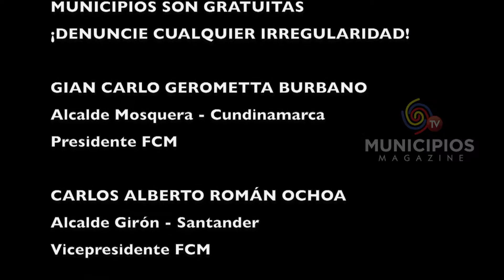TV MUNICIPIOS – LA ALCALDÍA DE PLATO – MAGDALENA REALIZÓ LA ENTREGA DE AYUDA HUMANITARIA